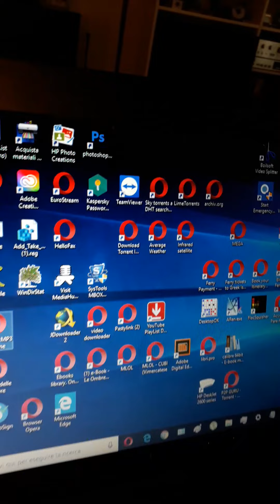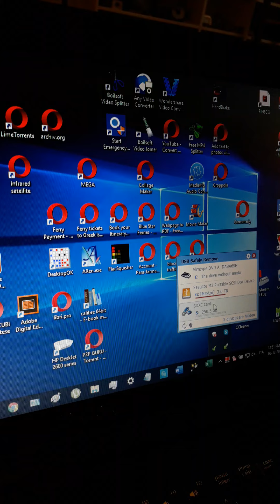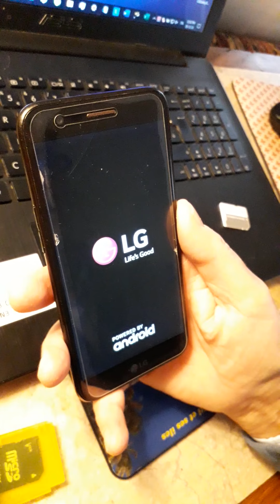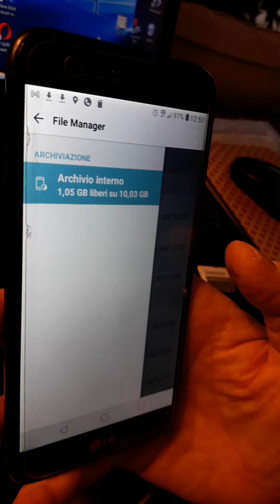1) insert SD card into my PC
2) Windows 10 can recognise a lot of folders and mp3 files on the SD card.
3) take the SD card off the PC
4) Put the card in my LG mobile phone
5) restart the phone
6) LG phone does not recognise SD Card